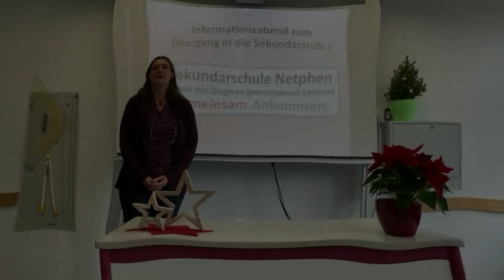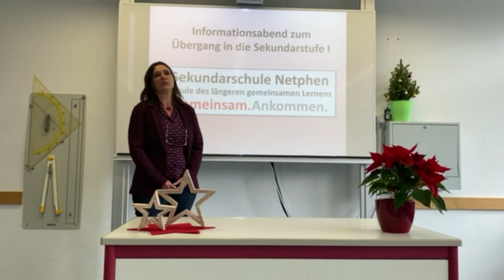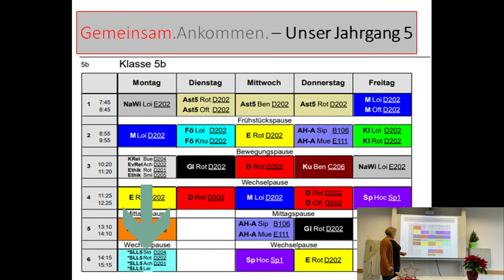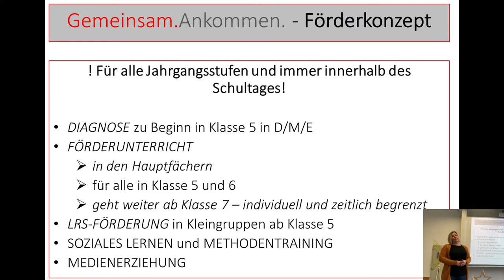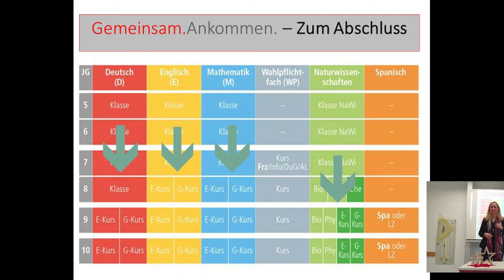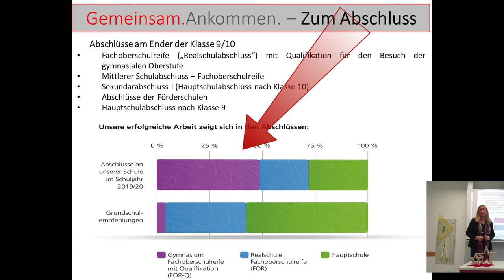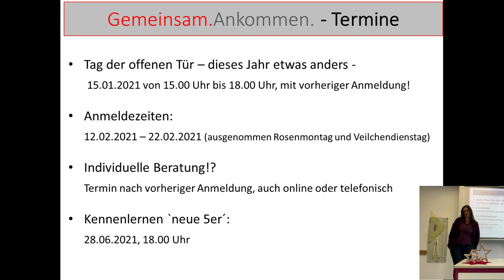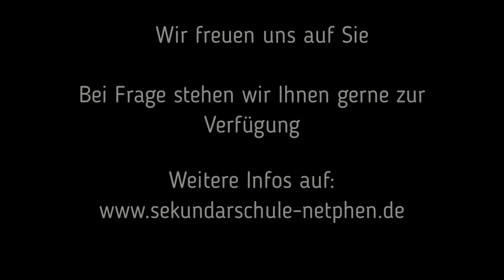Informationen rund um unsere Schule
created by Redaktion der Sekundarschule Netphen